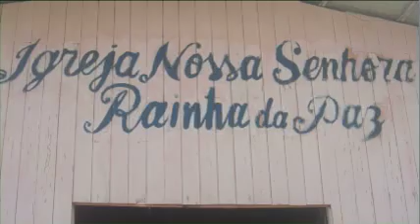Brazil Clown Me In 2010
Clown Me In, Sabine Choucair, Gabriela Munoz, IN BRAZIL